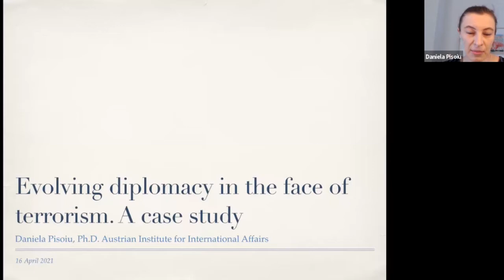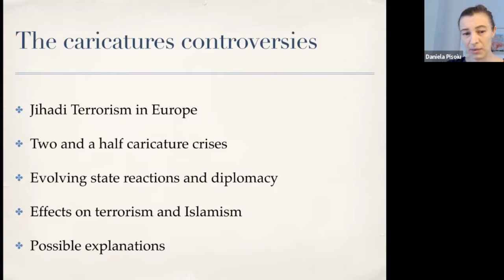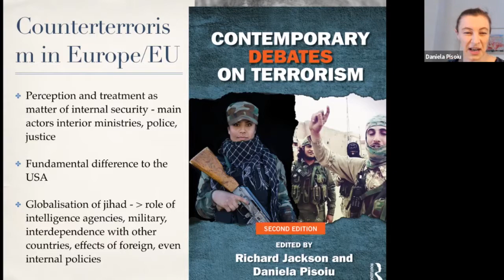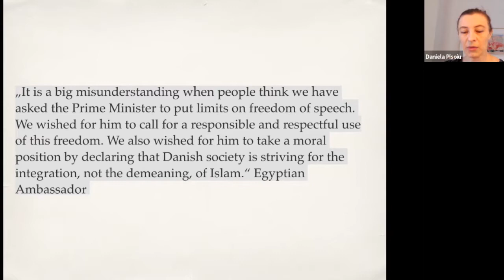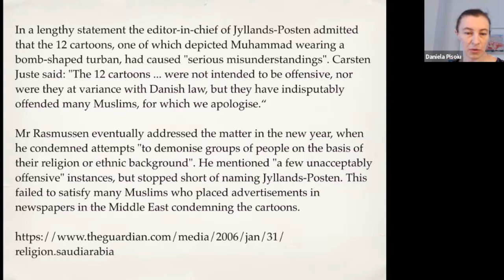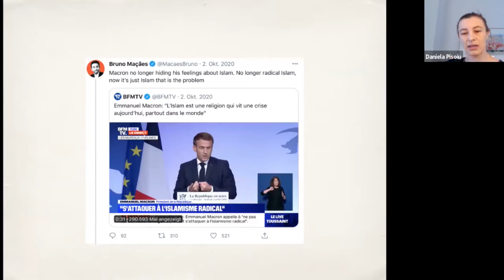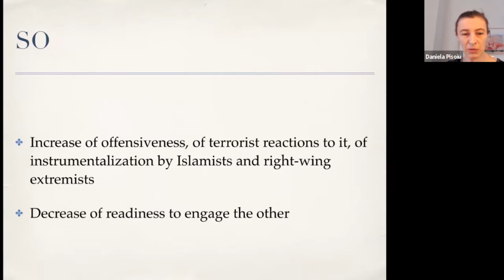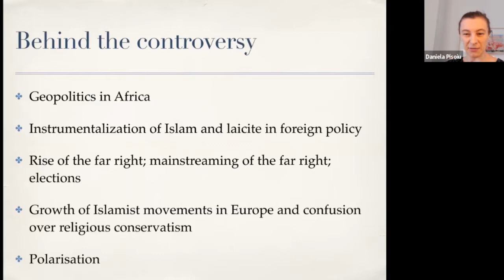Evolving Diplomacy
This was the twenty-first online session of the Diplomatische Akademie Wien - Vienna School of International Studies' "Diplomacy - Your Questions, Our Answers" series celebrating the first anniversary of this series.

Diplomacy has never quite stayed the same. Although often facing difficulties adapting to a changing world that it is meant to order, it has a track-record of re-inventing itself. How does this evolution look like in our days? Does diplomacy adapt to the manifold problems, ranging from security to the environment, migration to development and economics to health, it is supposed to cope with? Our panel talked about these any many more questions regarding modern diplomacy.

Panelists:
Emil Brix (Director, Vienna School of International Studies)
Markus Kornprobst (Professor of International Relations, Vienna School of International Studies)
Daniela Pisoiu (Senior Researcher, Austrian Institute for International Affairs; Lecturer at the University of Vienna)

Moderation:
Sofie Kokas (Student in the 57th MAIS programme, Vienna School of International Studies)